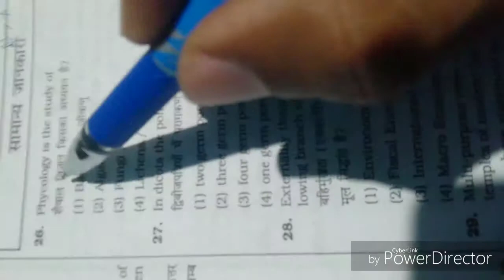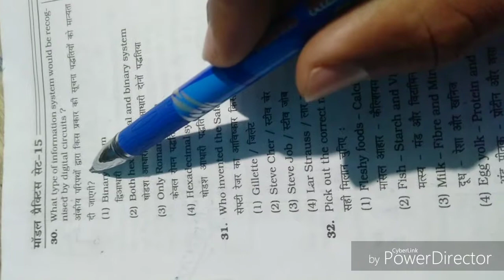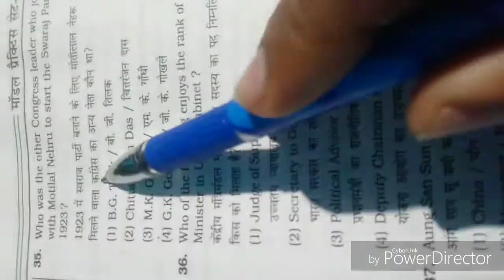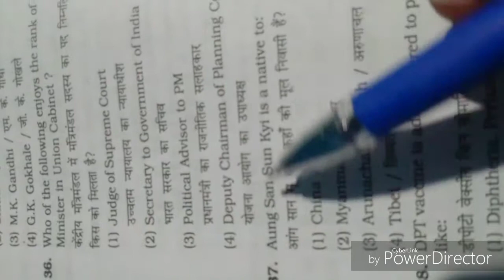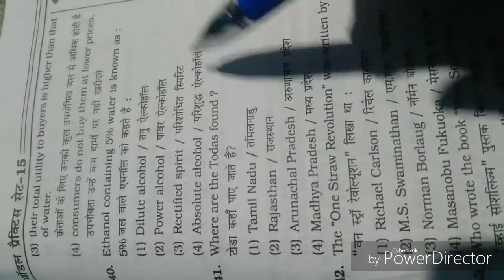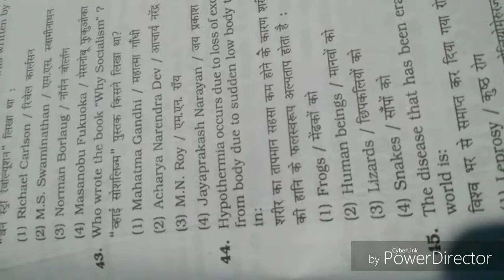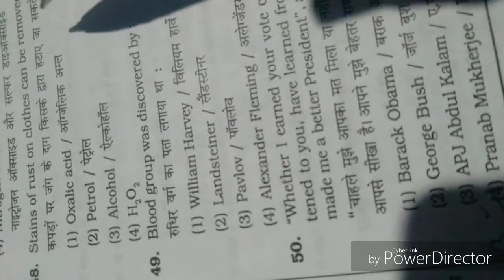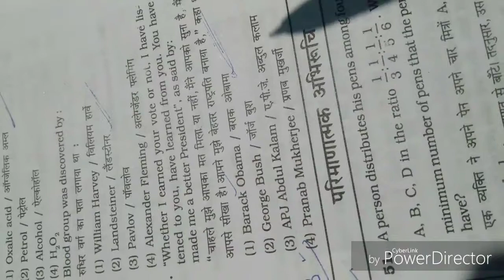SSC - CHSL G.K/G.S (Set-1) Model practice questions set by:-Vikash Sir